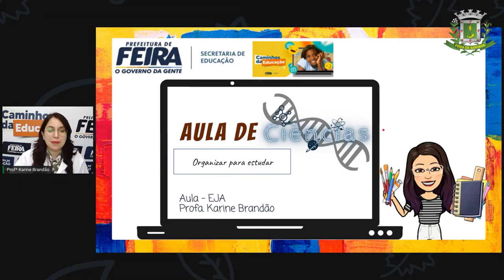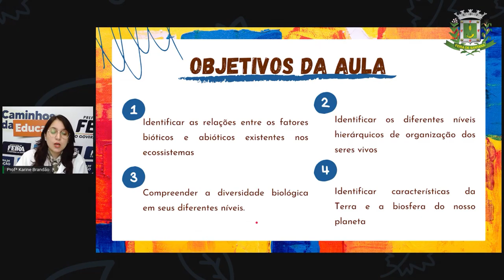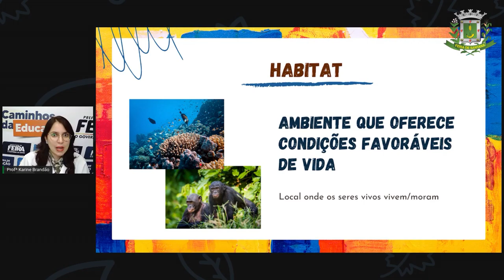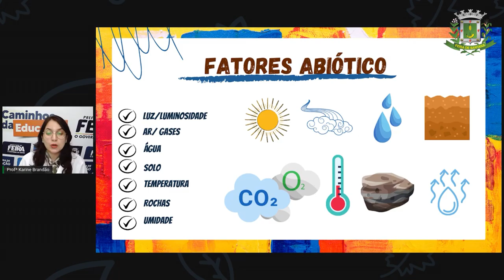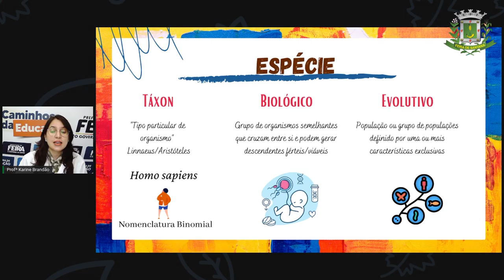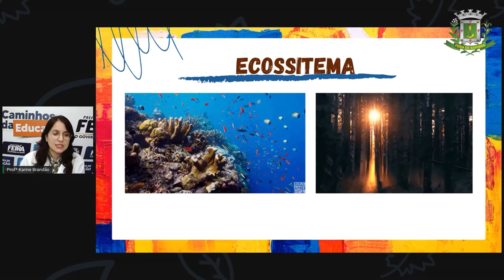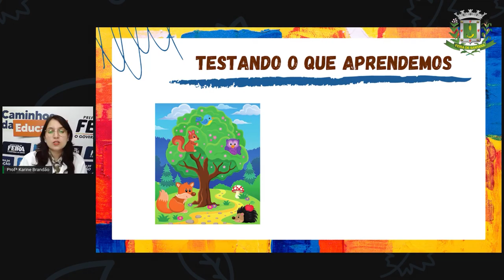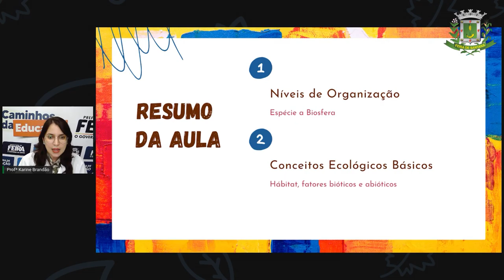AULA 8 2º SEG ESTÁG IV CIÊNC Organizar para estudar os níveis de organização biológica